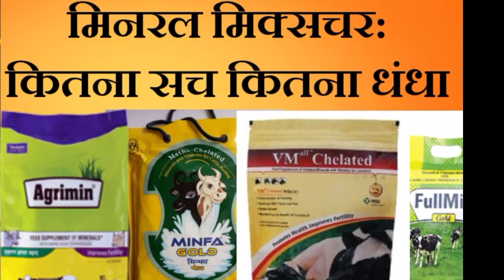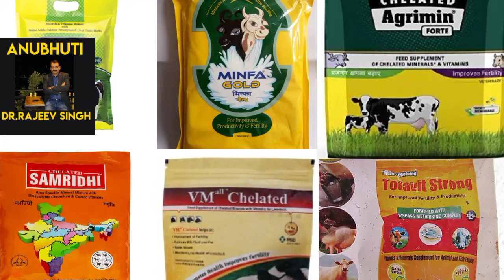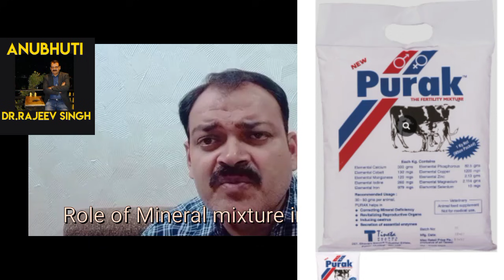Mineral Mixture: मिनरल मिक्सचर -कितना सच ,कितना झूठ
To keep our animals healthy,Minerals are  needed daily and in sufficient amount . Im market several mineral mixtures are available. lets explore about its real need n usage.